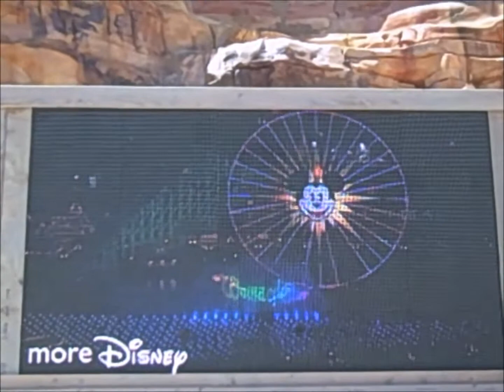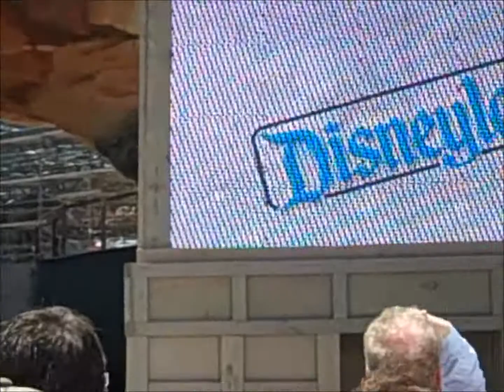What's Next? Exclusive look at the Future of Disney's California Adventure